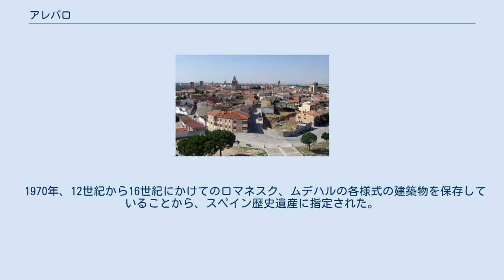アレバロ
アレバロ（スペイン語: Arévalo）は、スペイン・カスティーリャ・イ・レオン州アビラ県のムニシピオ（基礎自治体）。
 アレバロという地名の語源は、イベリア半島をケルト人が支配していた時代に遡る。
一部の記述家によれば、「壁の隣」を意味するare-valónから発したとされる。
しかし、メセタに住んでいたケルティベリア人の一部族であるヴァッカエイ族から生じたとする説もある。
文献上に名前が登場するのは11世紀で、既にラテン語化されたアレバロルム(Arevalorum)であった。
 711年にベルベル人が襲来してアレバロを占領した。
それまで住んでいた住民はイベリア半島北部へ避難し、替わって入植したのはアラブ民族であった。
レコンキスタが進行した11世紀、カスティーリャは前線をドゥエロ川付近とし、既に人口がまばらであったアレバロ周辺に再入植を推進した。
1135年、アルフォンソ7世はアビラの教会にアレバロを寄進し、1140年、ローマ教皇インノケンティウス2世はアレバロをアビラ司教の所有と認めた。
城壁に囲まれたアレバロの内部では、再植民とともに教会、修道院、橋の建設が進められた。
フエロ（特権）が授けられたのは13世紀である。
 14世紀半ばの第一次カスティーリャ継承戦争の間カスティーリャ王家に忠実であったアレバロは、トラスタマラ朝が始まってから経済衰退が顕著となった。
 フアン2世の2度目の王妃であったイサベル・デ・ポルトゥガルは、1454年に夫と死別すると庇護を失い、継子のエンリケ4世の宮廷から追放されアレバロ城へ隠遁した。
その際、実子であるイサベル（のちのイサベル1世）とアルフォンソを伴っていた。
第二次カスティーリャ継承戦争後、イサベル1世が即位した後も、王母であるイサベルはアレバロにとどまり（精神を病んでいたためとされる）、1492年に亡くなった。
 18世紀半ばから経済が復興し、人口が増加した。
現在は農業、製材業、観光業を基盤としている。
 1970年、12世紀から16世紀にかけてのロマネスク、ムデハルの各様式の建築物を保存していることから、スペイン歴史遺産に指定された。